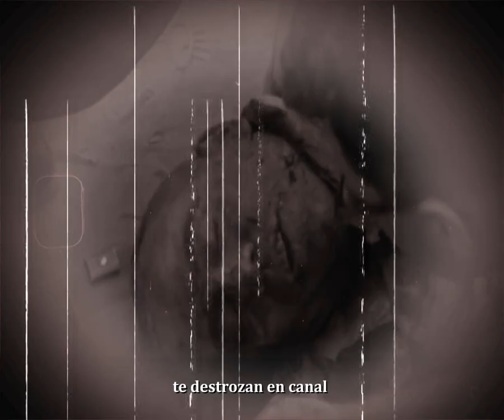mariani - abusos de poder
tema inclós al disc vita tua est taedosium